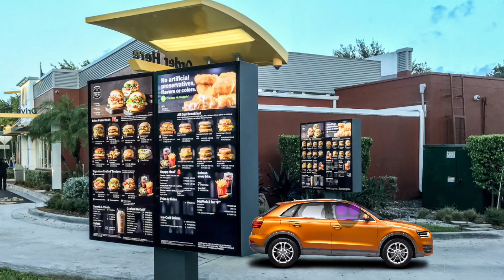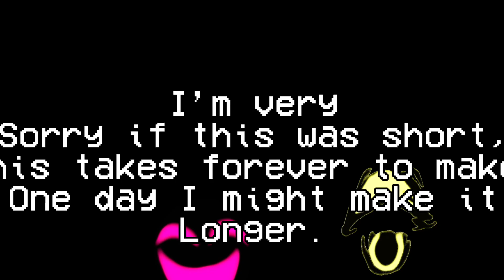Interminable rooms roadtrip (Part 1)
Took forever